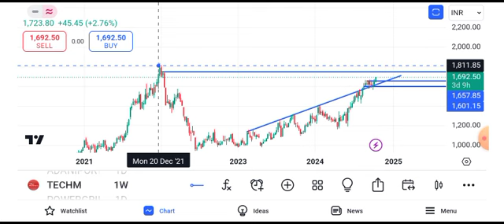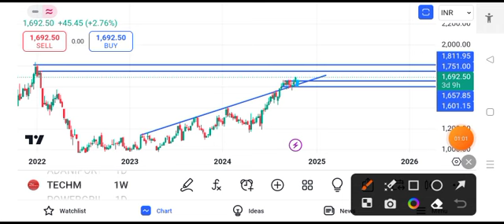Tech Mahindra share news today